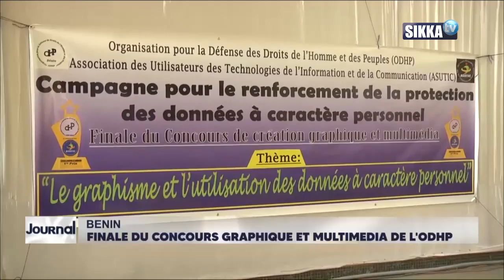JOURNAL/SIKKA/19H - 02 08 2021